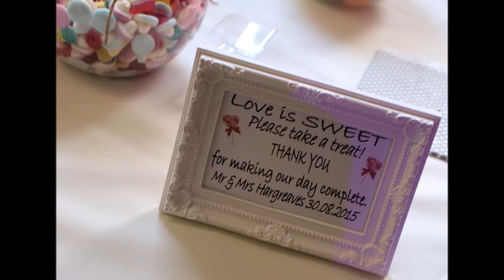Wedding photography for Laura & Paul at The Stirk House in Clitheroe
brief film of wedding photography in the glorious Ribble Valley. Paul and Laura were married in an old church in the beautiful village of Fence-in-Pendle and the reception was held at The Stirk House